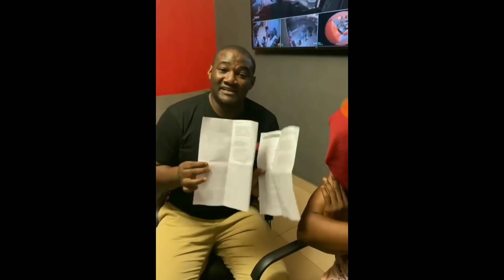un camerounais gagne 13 milliards de FCFA au paris sportifs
AFFAIRE 1XBET 13milliards des petits
En fait ces petits ont fait face à cette annulation de leur compte pour deux principales raisons

🔺1 ÈRE RAISON : ils ont créer leur compte 1xbet sans utiliser de code promo et à cet effet 1xbet peut donc librement supprimer votre compte car le code promo fait partie des différentes sécurités pour un compte 1xbet.
🔻2 EME RAISON : après avoir créé leur compte ils ne l’ont pas authentifié en confirmant leur identité avec une pièce officiel de sécurité (CNI , PASSEPORT etc…..)
Donc pour éviter ce genre de problème à l’avenir il faut créer vos compte comme ceci :
1️⃣ Vous cliquez sur ce lien ci dessous
2️⃣ vous remplissez toutes vos informations comme sur votre CNI ou votre PASSEPORT
4️⃣ un fois le compte créé allez dans vos information et complétez votre inscription en remplissant vos informations de profil comme sur la CNI ( numéro de CNI , PASSEPORT etc…)
5️⃣ une fois cela fait vous effectuez un dépôt de 5€ soit 3000FCFA minimum pour bénéficier d’un bonus allant jusqu’à 100€ soit 58000 FCFA
6️⃣ Si vous avez déjà un compte 1xbet qui ne vérifie pas tout ça recréez en un nouveau pour plus de sécurité.

ceci reste le meilleur site de paris en ligne